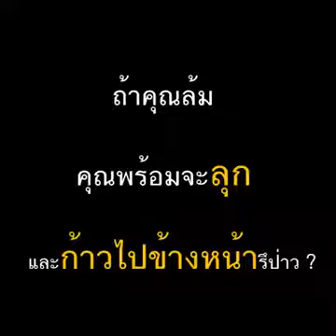พ่อสอนลูกดื้อ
คลิปนี้เจ๋งครับ